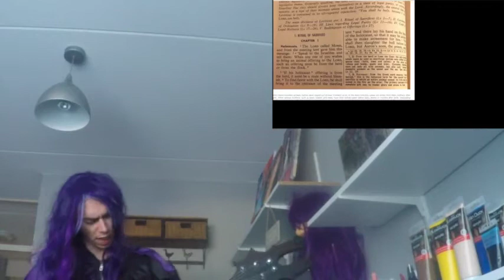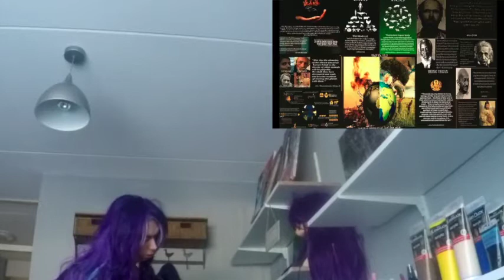i'm the mirror of the truth.?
how do i being. i'm the mirror of the truth
“I'm for truth, no matter who tells it. I'm for justice, no matter who it is for or against. even if it being against my myopic arrogance specie,' i being a earthling first and foremost, and as such I'm for whoever and whatever benefits the earth as a whole. i being truth justice How can ask for something that you're not being willing to receive yourself? mercy.

animal liberation press office